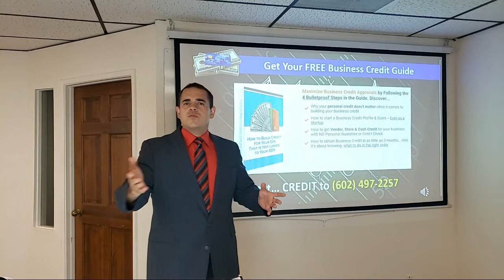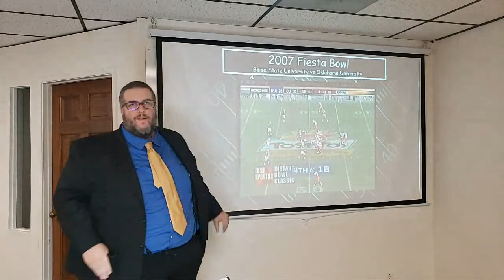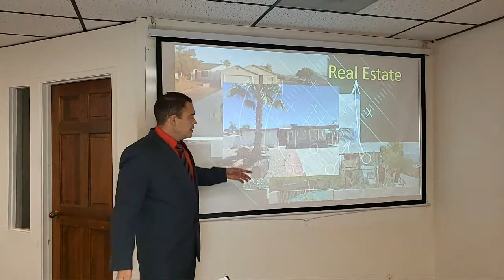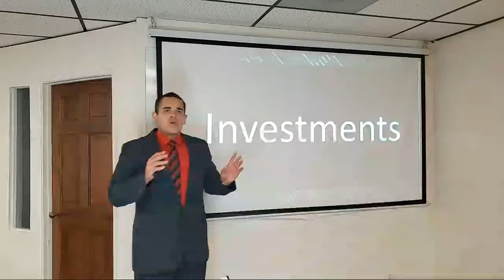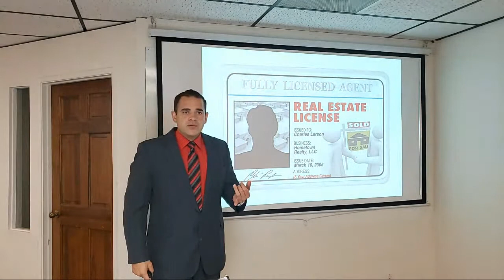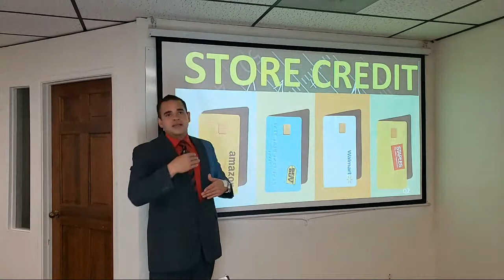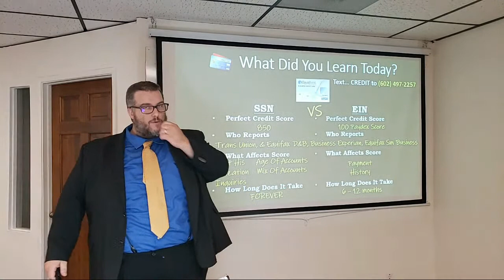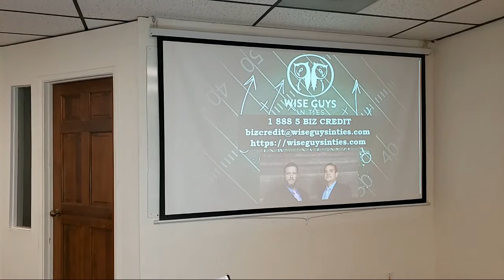Business Credit Playbook, How To Build Business Credit Fast